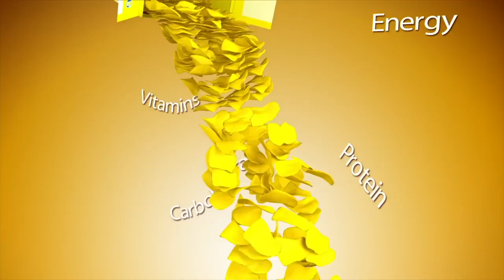PHASE OF ODDS _ GLORIA OPOKU DARKO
Gloria is unique in a special way but the society tried to make her feel unwanted every step of the way. She shares her story on how she hasn't allowed her circumstances or society influence her progress as a person.